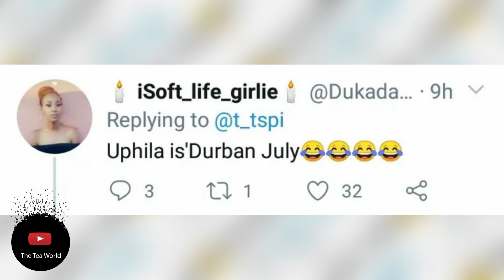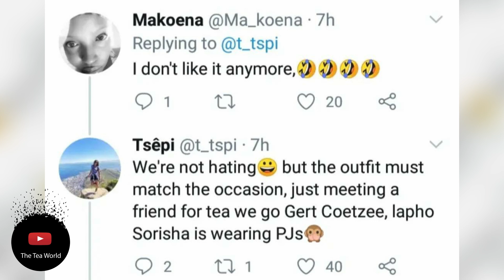Is Ayanda Ncwane Taking It Too Far?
"I'd also like to see her dressed in jeans and t-shirt more often," says one of the fans who believe Ayanda Ncwane's choice of dressing too much now.

Ayanda Ncwane's style of dressing is always all out and glamorous. She never misses the opportunity to always look fancy. Even if she's meeting a friend for a chat, Ayanda does not hesitate to look as fancy as she always does.